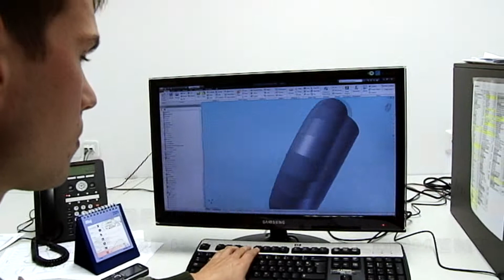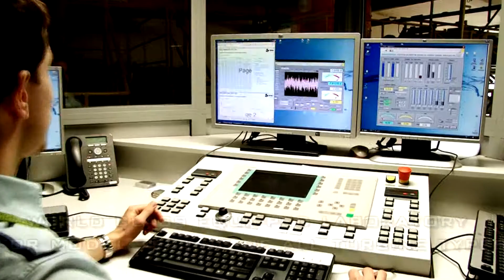TURBO INSTITUT promo video